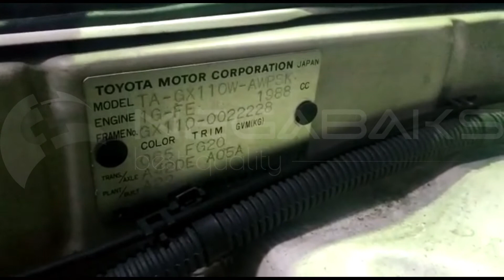1G 6971257 MARK 2 BLIT GX110